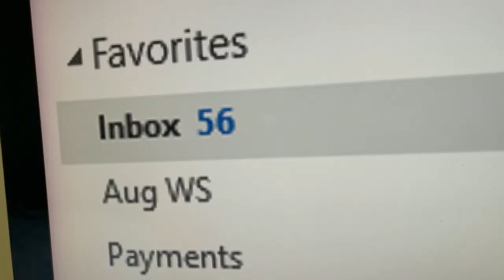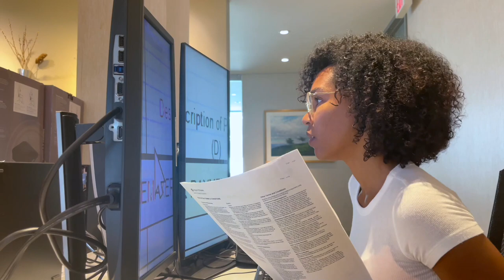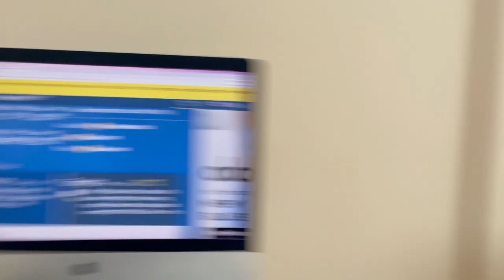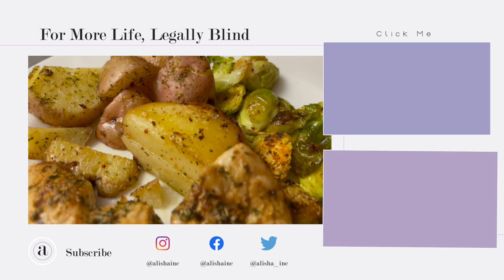WEEKLY VLOG: I'M MORE BLIND?!?+ VIEWS FROM THE 6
Sunday 0:00 ◦ Living for Pizza on a Patio
Monday  2:14 ◦ More blind than before
Tuesday 9:13 ◦ Takeout Sushi Treat
Wednesday 13:32 ◦ Taco...Wednesday?
Thursday 15:20 ◦ Getting Myself right
Friday 20:10 ◦ Last Time at Broadview Hotel
Saturday 21:57 ◦ Last Swim